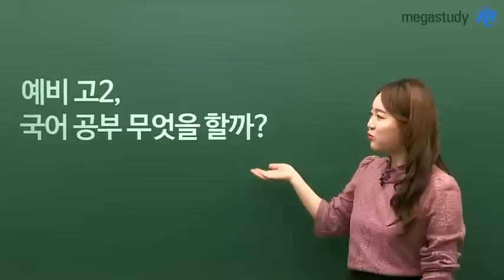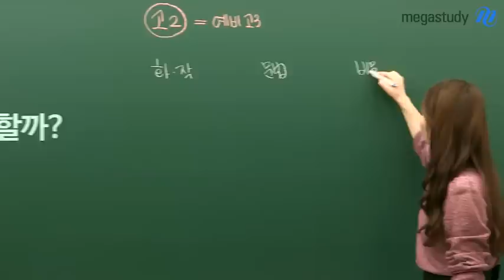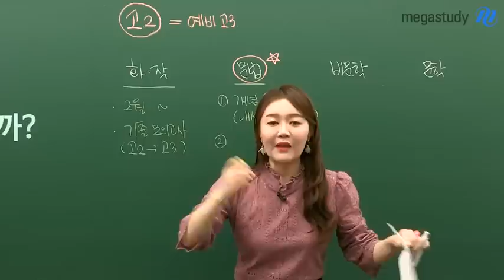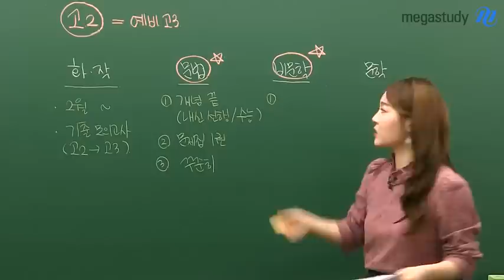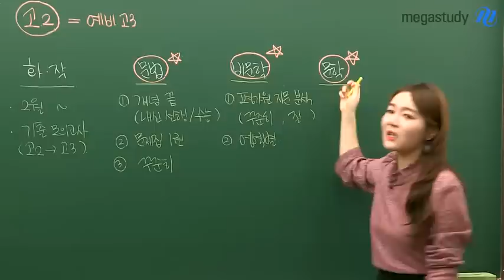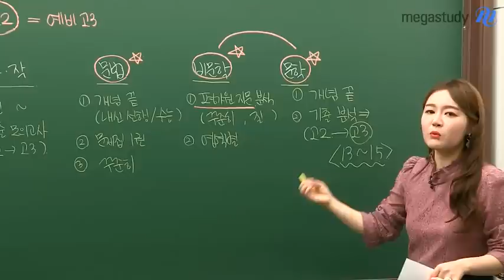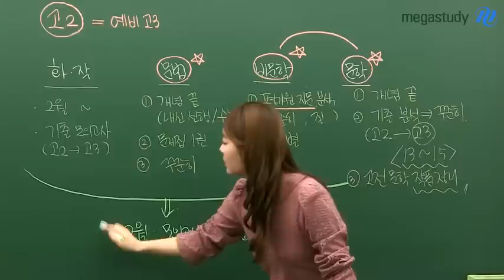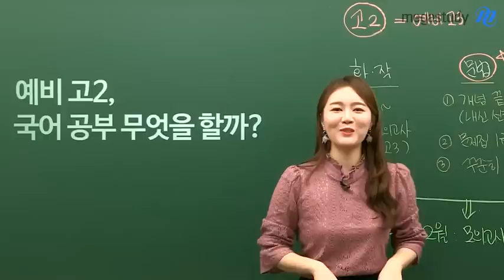[메가스터디] 국어 권선경 쌤 - 예비고2 국어, 겨울방학엔 어떻게 공부할까?(★국어 영역별 공부방법★)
이제 고2가 되는 학생분들~
이번 겨울방학에
국어공부는 권선경 쌤과
함께 하세요!

▶화작/문법/비문학/문학

권선경 쌤이
각 영역별 학습방법을
자세하게!
제대로!
알려주십니다.

영상에서
겨울방학 국어 학습법,
바로 확인하세요!